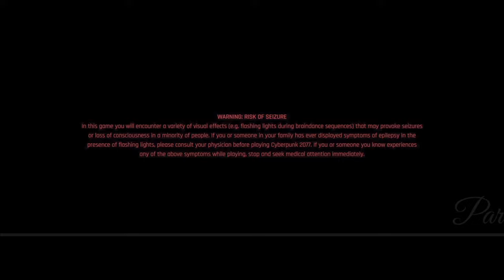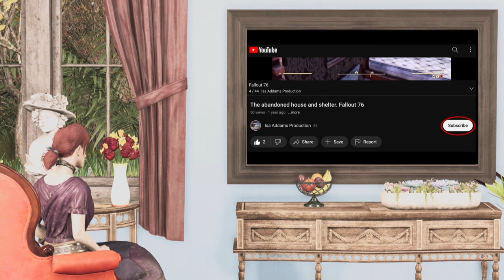Cyberpunk 2077 - gameplay part 26 - no commentary